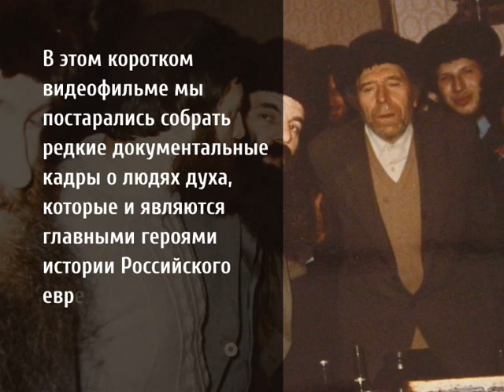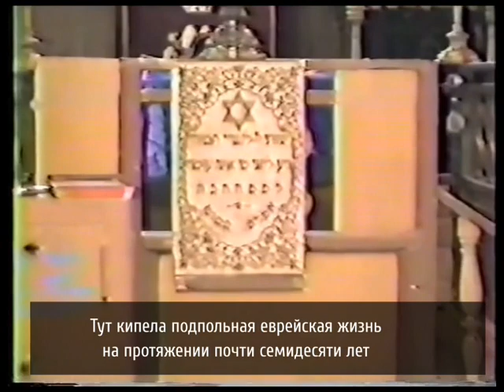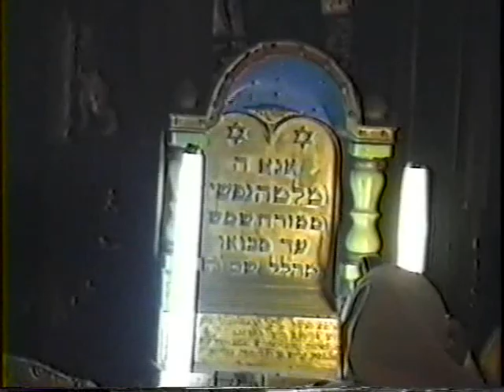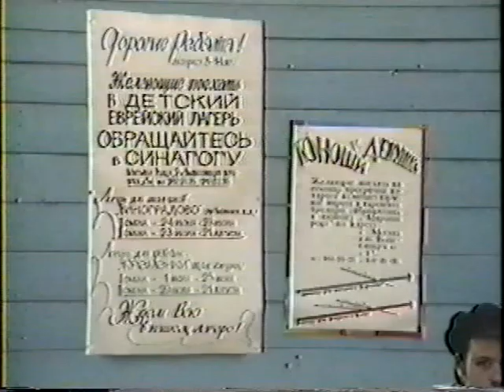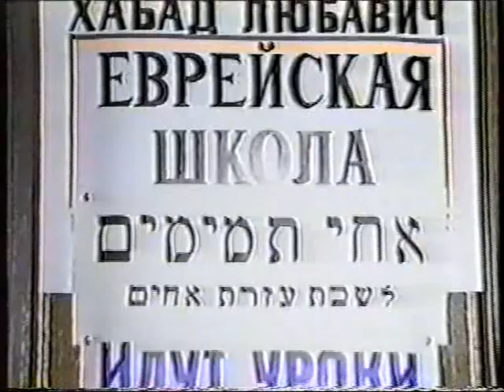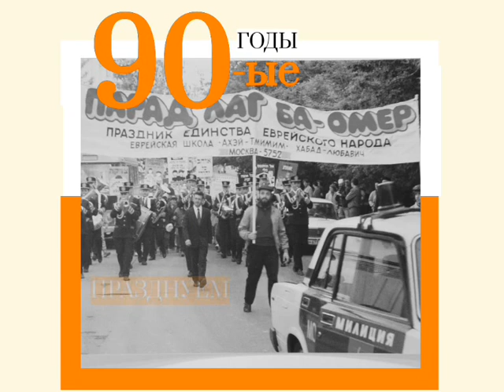Тшура с бар-мицвы Мордехая-Гениха Клейнберга \תשורה מבר מצווה של מרדכי העניך קליינבערג/Tshura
תשורה מחגיגת הבר מצווה של מרדכי העניך קליינבערג מוסקבה, רוסיה
ל''ג בעומר תשפ''ב
Тшура с празднования Бар-мицвы
Tshura from Bar-Mitzva of Mordechai Henich Kleinberg from Moscow, Russia
 חיים היהודיים ברוסיה הסובטית בשנות השמונים והתשעים
Тшура с парзднования Бар-мицвы Мордехая-Гениха Клейнберга, (Москва, Россия)
В этом видео вы увидите исторические кадры о еврейской жизни в Москве в 1980-е и 1990-е годы
Материалы взяты из архивов организации "Эзрас Ахим"
In this film you could see about the jewish life in Moscow Russia in 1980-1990 years